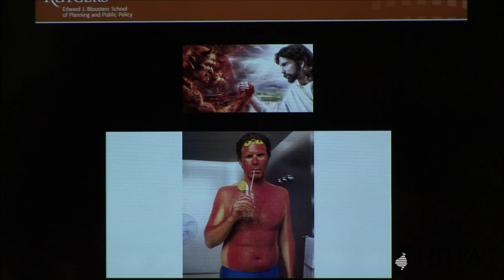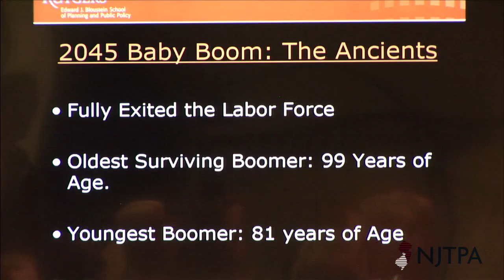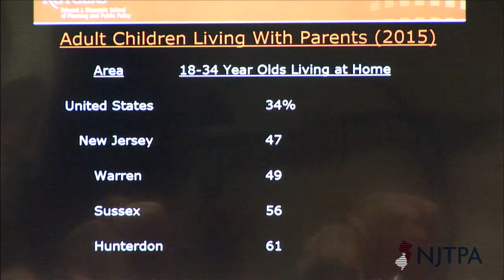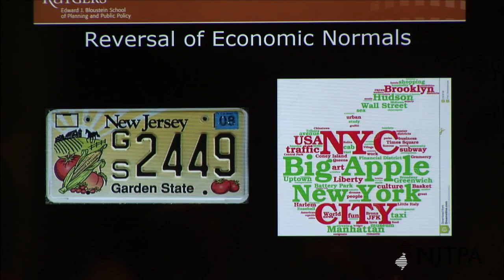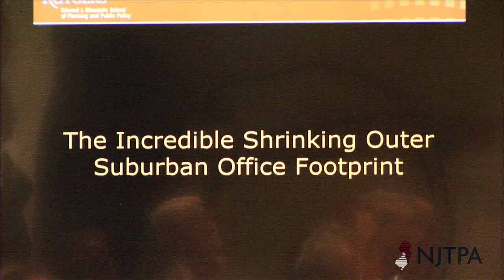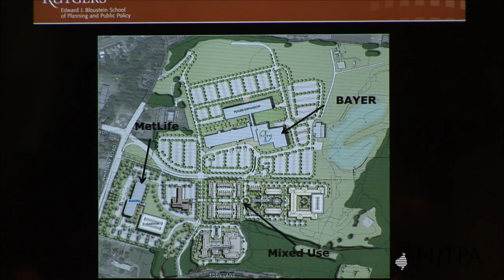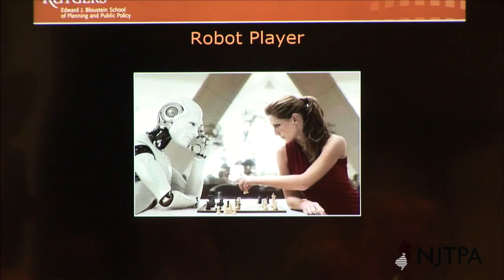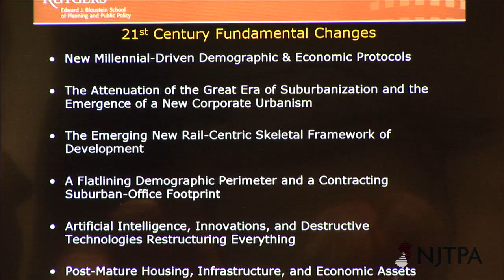Plan 2045 Symposium James W Hughes